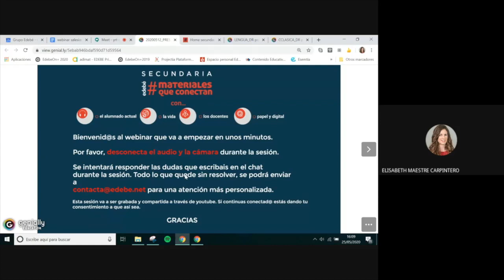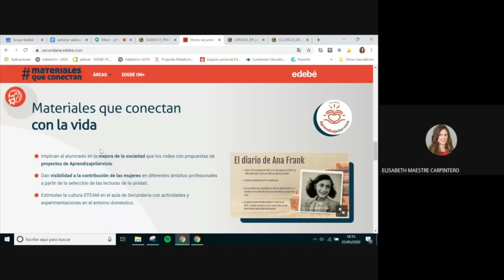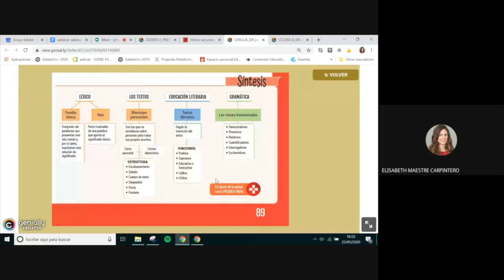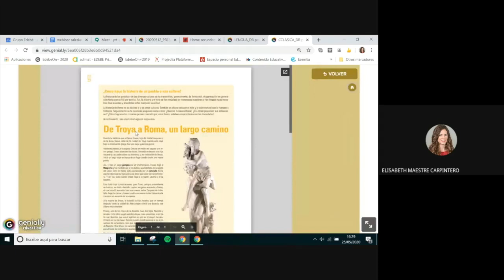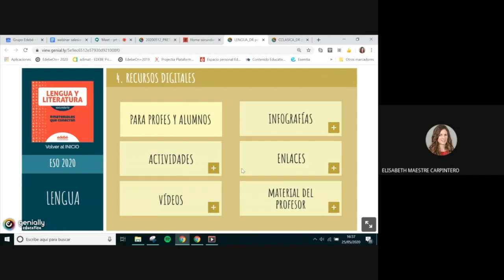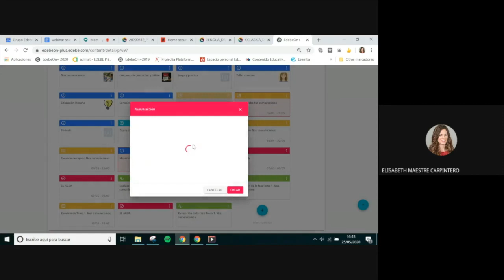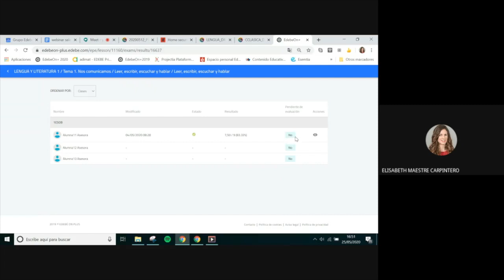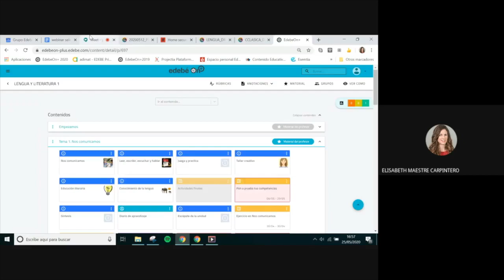Nueva ESO (Secundaria) Lengua y Literatura y Cultura Clásica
La nueva ESO de edebé da respuesta a los retos de la actual enseñanza con una propuesta de materiales que conectan con el alumno, sus intereses y motivaciones, y con los docentes de la ESO que valoran el rigor y ajuste de los contenidos de sus materias al currículo.
Y conectan el formato tradicional con el digital a través de edebeOn+, el entorno virtual de aprendizaje que incorpora todos los contenidos del libro en formato 100% digital, compatible con todo tipo de dispositivos.
En la oferta de Lengua y Literatura se pueden encontrar proyectos de AprendizajeServicio (APS); lecturas de la unidad que aportan visibilidad a la contribución de las mujeres en la literatura; vídeos de jóvenes booktubers que despiertan el interés por la lectura; actividades gamificadas tanto para el aprendizaje como para la evaluación; vídeos motivacionales con contenido curricular; recursos para trabajar la diversidad en el aula; y muchos más complementos.